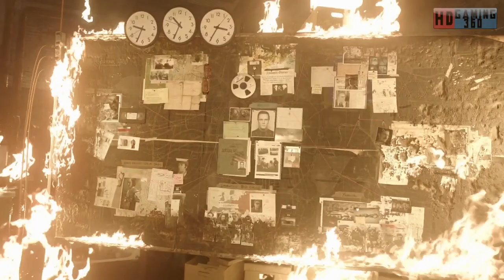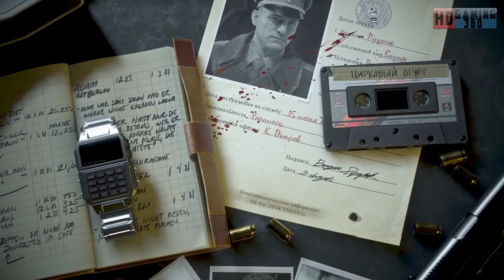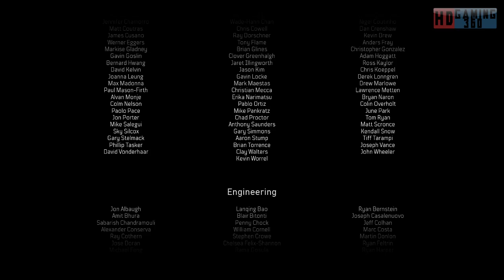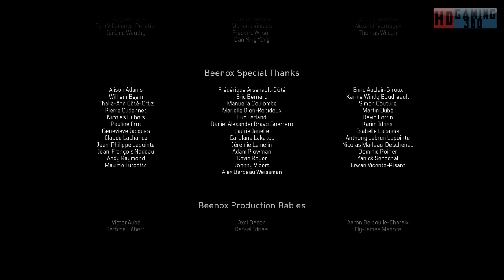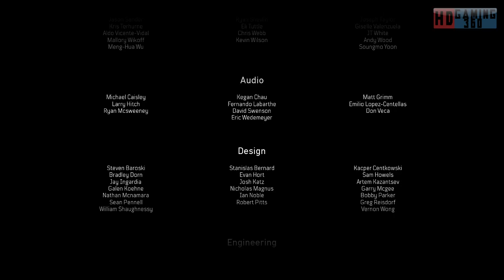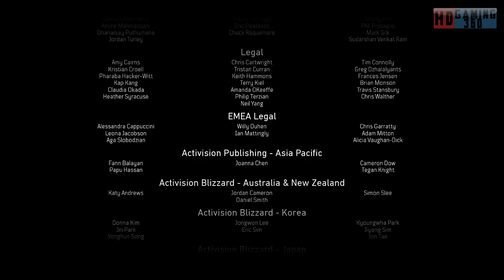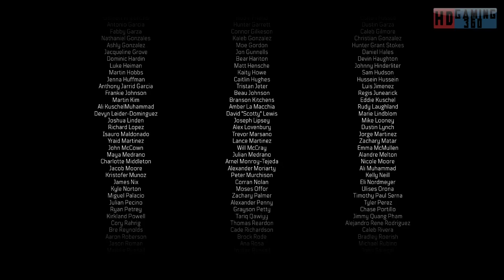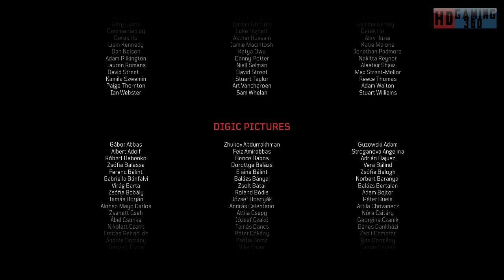Call of Duty Black Ops Cold War Playthrough Part 27